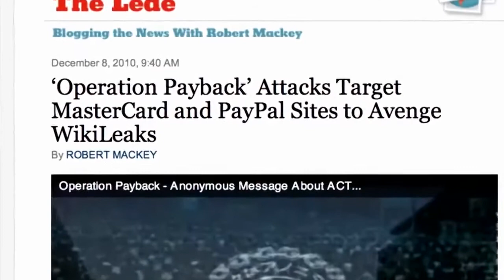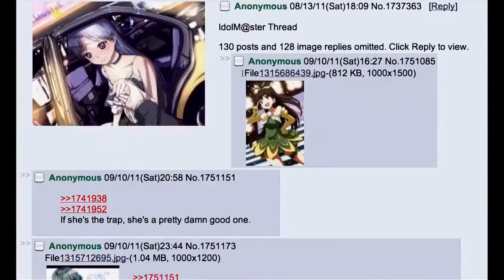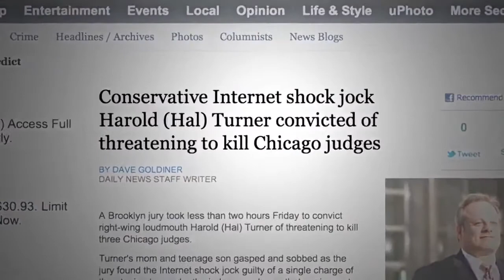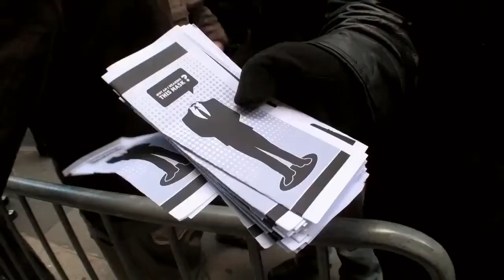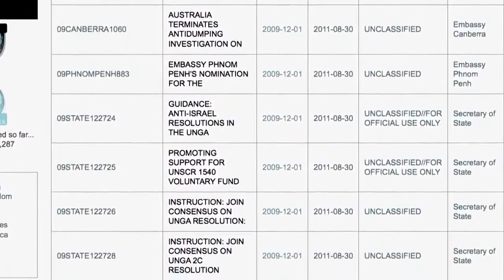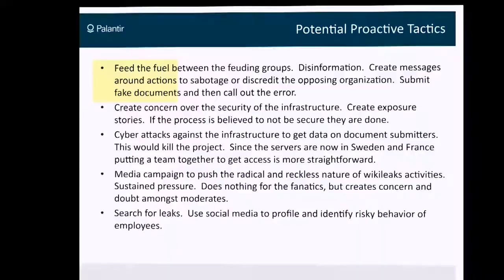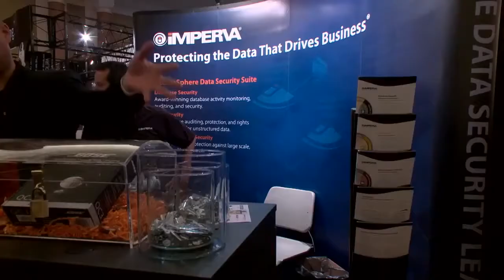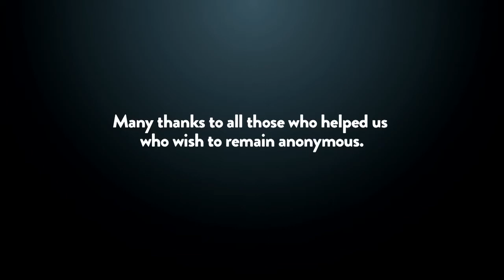We Are Legion The Story of the Hacktivists Full (HD) (Documentary)